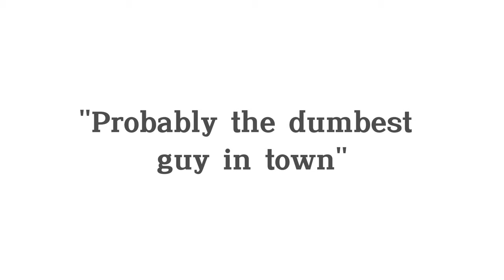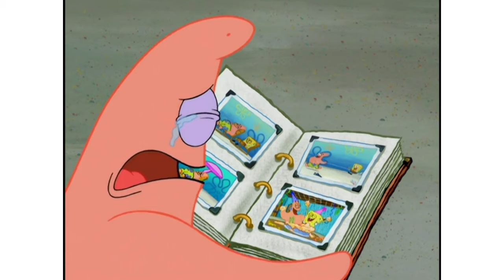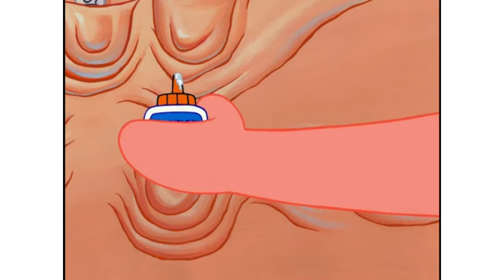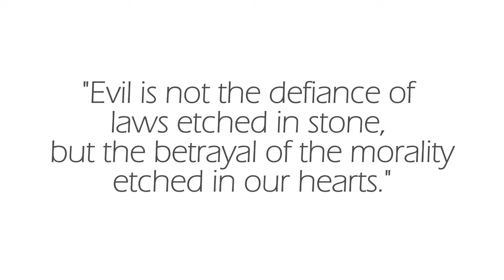The Patrick Villain Theory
Timestamps:
0:00 - Intro
0:28 - Patrick's Characteristics
1:30 - Mermaid Man’s PTSD
2:14 - The Orb of Confusion
3:23 - Two-Face Situation
4:20 - Evidence of Evil Patrick
5:44 - Patrick’s Threat to Bikini Bottom
9:01 - Conclusion

Patrick
SpongeBob
Theory
Conspiracy
Essay
Villain